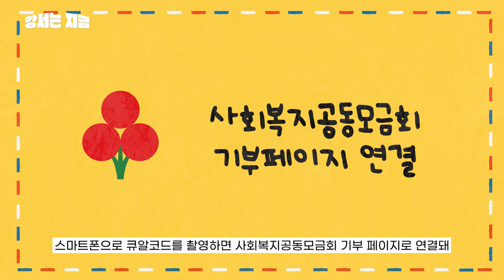[강서는 지금] 2022. 12월호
✅까치뉴스 11월호 바로가기✅